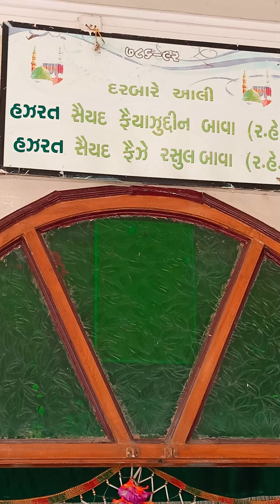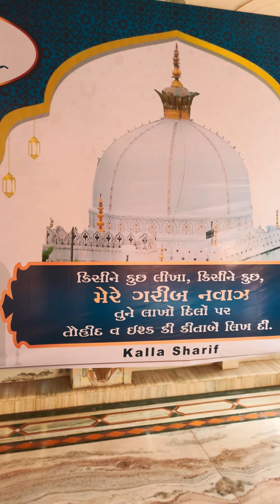KALLA SHARIF PIRO MURSHAD KA DARBAR 08/02/24 (Hafiz Salim Nabipur)